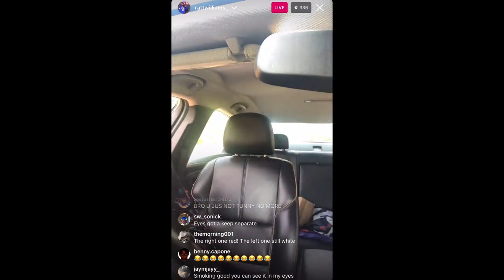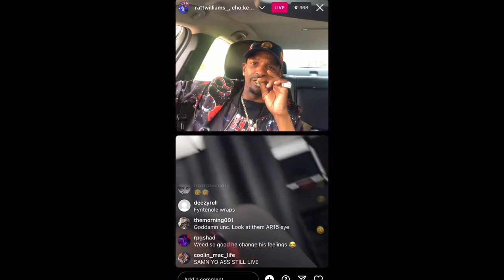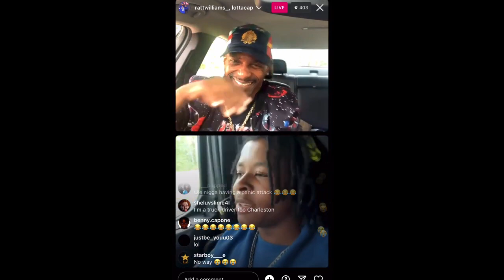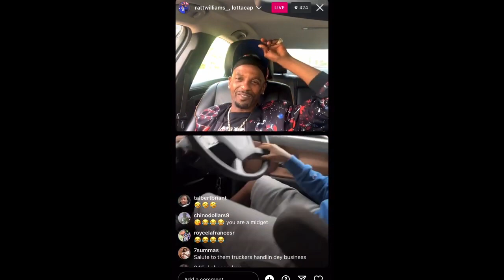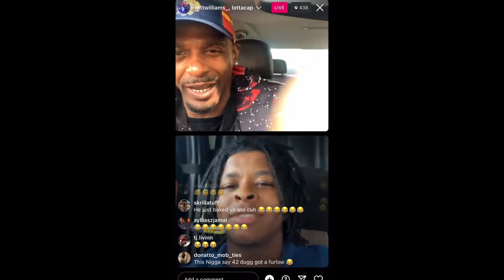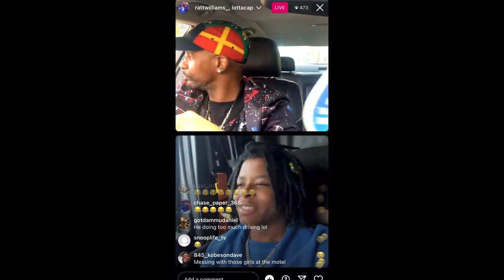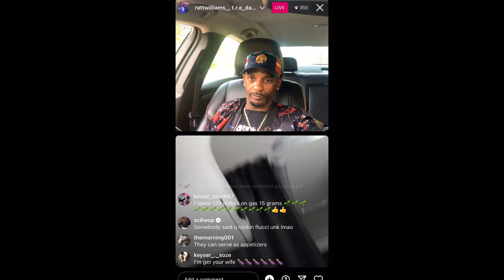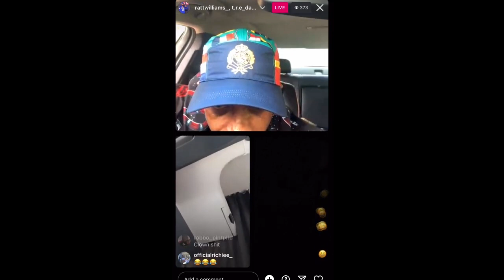Charleston White Clowns Truck Drivers!